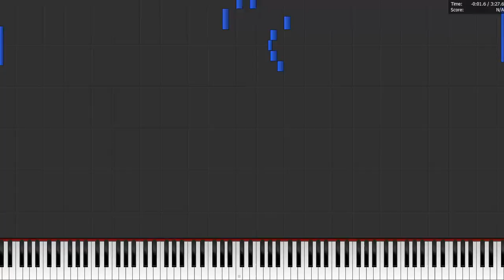How does Plankton Sound in Dark midi